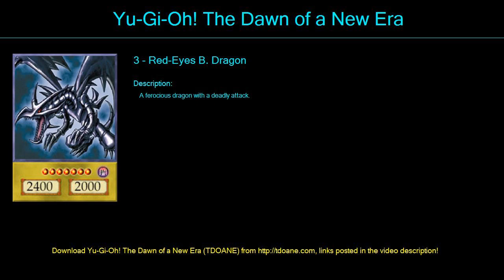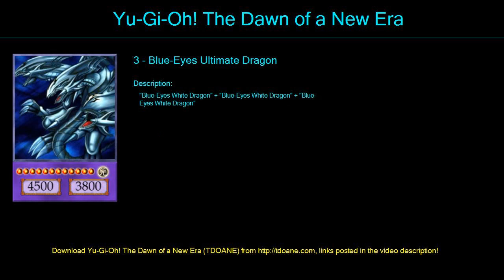carlos Deck Profile April 2016 3